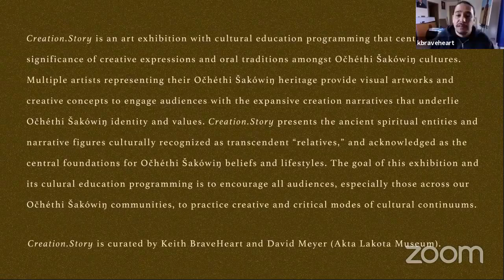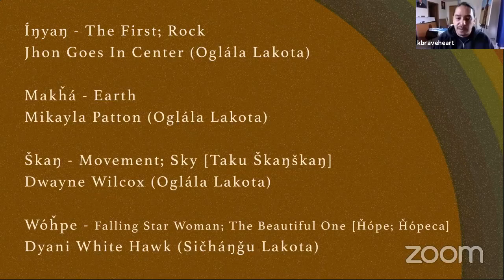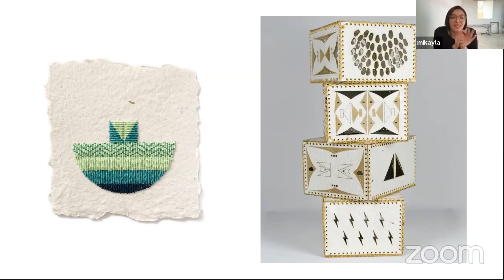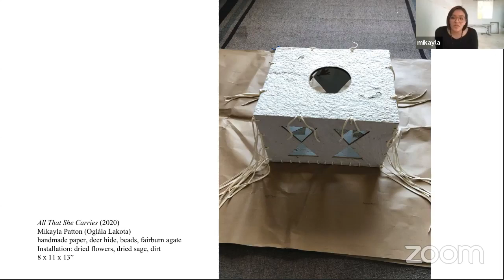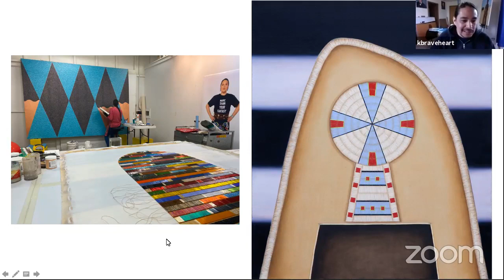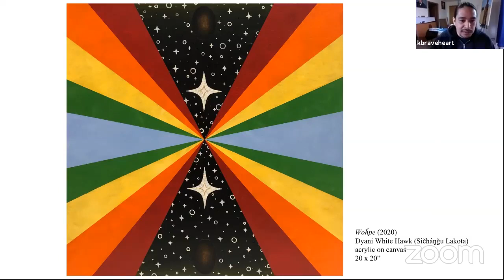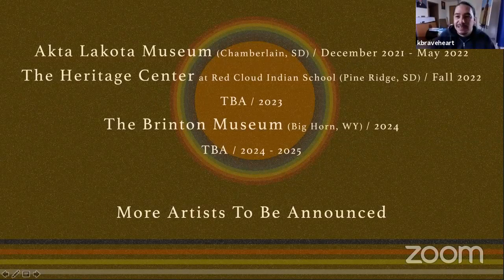Winter Camp/Creation.story Panel I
Enjoy this amazing group of artists sharing their thoughts on the upcoming exhibition entitled Creation.Story. For this panel, you will hear from Jhon Goes In Center (Oglala Lakota), Mikayla Patton, she/her/hers (Oglala Lakota), Dwayne Wilcox (Oglala Lakota), and Dyani White Hawk Polk, she/her/hers, (Sicangu Lakota), with moderation by Keith BraveHeart (Oglala Lakota). Artists will discuss creation stories of the Ochethi Sakowin and how they approached their art for the exhibition.

Support for the Winter Camp program is generously provided through a grant from the South Dakota Humanities Council, an affiliate of the National Endowment for the Humanities, The Bush Foundation, and the National Endowment for the Humanities.

Born along Rapid Creek, “Indian Camp”, Rapid City, South Dakota in 1949, Goes In Center is considered one of the early silversmiths in the transitional modern era of Lakota metal work. To his credit is winning the Metalwork Division at the prestigious Northern Plains Tribal Arts show and recently again at the 2017 People Of The Plains Art Show. Goes In Center has exhibited his work, lectured at the Smithsonian Institute’s Museum of Natural History and his work has been acquired by the National Museum of the American Indian. Goes In Center considers the inclusion of one of his Lakota adornment pieces in an exhibition organized by Evan Maurer of the Minneapolis Institute of Arts his greatest honor.  The exhibition: Visions Of The People, A Pictorial History of Plains Indian Lifeis an overview of Plains Indian art and art history.  Presently, Goes In Center lives and creates adornment art in Rapid City, South Dakota.

Mikayla Patton is an Oglala Lakota artist born and raised on the Pine Ridge Reservation. In 2019, Patton attained a Bachelor's of Fine Arts Degree in printmaking from the Institute of American Indian Arts. Her work has been exhibited at the Chiaroscuro Contemporary Gallery (Santa Fe); Texas Tech School of Art (Lubbock); All My Relations Gallery (Minneapolis); and the Rainmaker Gallery (Bristol). As of 2020, Patton has received the Goodman Aspiring Artist fellowship through Museum of Indian Arts and Culture; Artist in Business Leadership from First Peoples Fund; and the Ronald and Susan Dubin fellowship through the Indian Arts and Research Center. Currently based in Roswell N.M.

Dwayne Wilcox was born in Kadoka S.D. in 1957, the fourth of nine siblings. He lived on the Pine Ridge Reservation until the age of 23. Dwayne is an enrolled member of the Oglala Lakota people, and it is that culture that gave him the gift to this life. When he left home, he enlisted in the U.S. Air Force; after four years his enlistment ended and he returned home with his new wife and child. Dwayne’s wife returned to active duty and they traveled for 16 years until she retired in 2003. They then moved to Rapid City S.D. Dwayne is a self- taught artist or, he likes to say, “It took a village to show me.” He has been doing art as a profession since 1987 and loved art all his life. Over the years, he’s received numerous awards and fellowships and honors, but that was really not why he got into art. Wilcox shares, “It is not culturally appropriate for me to sing my praises. I have a life of privilege being around some of the greatest Native artists on the North American continent; you can’t pay for that enlightenment.”

Dyani White Hawk (Sičáŋǧu Lakota) is a visual artist based in Minneapolis, Minnesota. White Hawk earned a MFA from the University of Wisconsin-Madison (2011) and BFA from the Institute of American Indian Arts in Santa Fe, New Mexico (2008). She served as Gallery Director and Curator for the All My Relations Gallery in Minneapolis from 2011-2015. Recent support for White Hawk’s work has included 2020 Carolyn Galsoe Bailey Foundation Minnesota Art Prize, 2019 United States Artists Fellowship in Visual Art, 2019 Eiteljorg Fellowship for Contemporary Art, 2019 Jerome Hill Artists Fellowship, 2020 and 2019 Forecast for Public Art Grants, 2018 Nancy Graves Grant for Visual Artists. Her work is in the collections of the Museum of Modern Art, Pennsylvania Academy of Fine Arts Museum, Crystal Bridges Museum of American Art, Denver Art Museum, Minneapolis Institute of Art, Walker Art Center, Smithsonian National Museum of the American Indian, IAIA Museum of Contemporary Native Arts, Akta Lakota Museum among many other public and private collections.